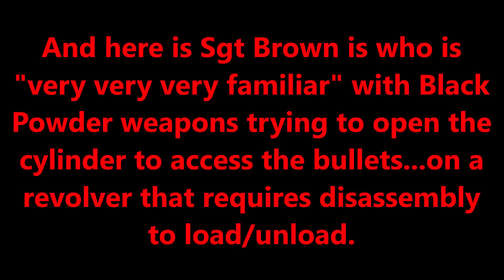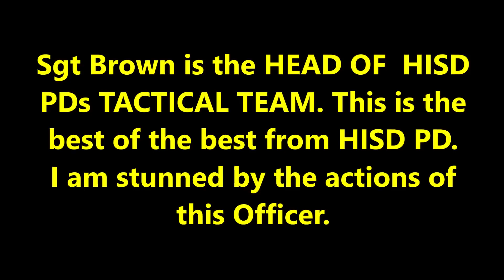Houston,Tx School District Police Firearm Expert Pt 3